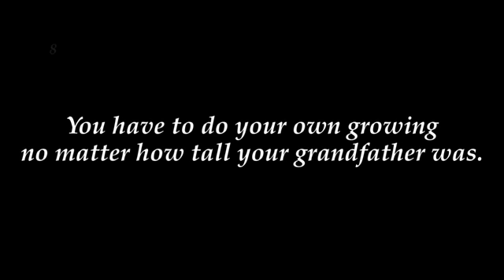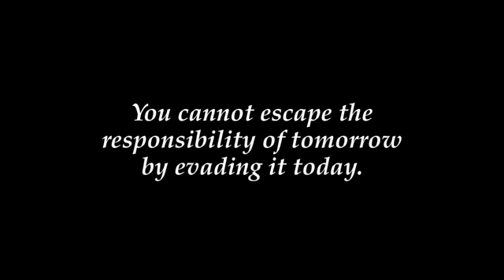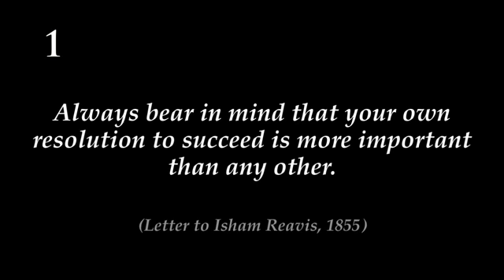Abraham Lincoln Quotes,Biography,Facts,Pictures,Speeches.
Inspirational quotes
abraham lincoln quotes on slavery
abraham lincoln speeches
famous quotes
thomas jefferson quotes
abraham lincoln quotes on god
abraham lincoln quotes on prosperity

T